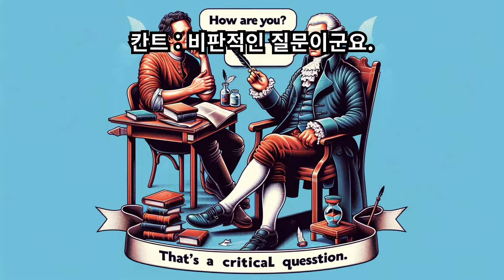역사상 가장 유명한 사람들에게 물었다. 요즘 어떻게 지내세요?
소크라테스에게 물었다. 요즘 어떻게 지내세요? 소크라테스 : 모르겠소.
플라톤에게 물었다. 요즘 어떻게 지내세요? 플라톤 : 이상적으로 지냅니다.
코페르니쿠스에게 물었다. 요즘 어떻게 지내세요? 코페르니쿠스 : 잘 지냅니다. 모두 하늘이 도와 주신 덕이지요.
아인슈타인에게 물었다. 요즘 어떻게 지내세요? 아인슈타인 : 상대적으로 잘 지냅니다.
피타고라스에게 물었다. 요즘 어떻게 지내세요? 피타고라스 : 만사가 직각처럼 반듯합니다.
뉴턴에게 물었다. 요즘 어떻게 지내세요? 뉴턴 : 제때에 맞아 떨어지는 질문을 하시는군요.
이카로스에게 물었다. 요즘 어떻게 지내세요? 이카로스 : 한바탕 곤두박질을 치고 난 기분입니다.
오이디푸스에게 물었다. 요즘 어떻게 지내세요? 오이디푸스 : 질문이 복합적이군요.
오디세우스에게 물었다. 요즘 어떻게 지내세요? 오디세우스 : 곧 돌아오겠소.
호메로스에게 물었다. 요즘 어떻게 지내세요? 호메로스 : 내 눈에는 인생이 검은빛으로 보이오.
탈레스에게 물었다. 요즘 어떻게 지내세요? 탈레스 : 물 흐르듯 살고 있습니다.
히포크라테스에게 물었다. 요즘 어떻게 지내세요? 히포크라테스 : 뭐니뭐니해도 건강한 게 최고지요 …….
디오게네스에게 물었다. 요즘 어떻게 지내세요? 디오게네스 : 개 같은 삶이외다.
아리스토텔레스에게 물었다. 요즘 어떻게 지내세요? 아리스토텔레스 : 삶의 틀이 잘 잡혀 있지요.
율리우스 카이사르에게 물었다. 요즘 어떻게 지내세요? 율리우스 카이사르 : 내 안색이 루비쿤두스 빛으로 변한 걸 보시오.
노아에게 물었다. 요즘 어떻게 지내세요? 노아 : 재해 보험 좋은 게 하나 있는데, 알고 계세요?
모세에게 물었다. 요즘 어떻게 지내세요? 모세 : 수염이 석 자면 뭐 하겠소?
단테에게 물었다. 요즘 어떻게 지내세요? 단테 : 천국에 온 기분입니다.
잔 다르크에게 물었다. 요즘 어떻게 지내세요? 잔 다르크 : 아, 너무 뜨거워요!
토마스 아퀴나스에게 물었다. 요즘 어떻게 지내세요? 토마스 아퀴나스 : 대체적으로 보아 잘 지냅니다.
노스트라다무스에게 물었다. 요즘 어떻게 지내세요? 노스트라다무스 : 언제 말입니까?
콜럼버스에게 물었다. 요즘 어떻게 지내세요? 콜럼버스 : 더 이상 닿을 뭍이 보이지 않는군요.
로렌초 데 메디치에게 물었다. 요즘 어떻게 지내세요? 로렌초 데 메디치 : 화려하게 지냅니다.
데카르트에게 물었다. 요즘 어떻게 지내세요? 데카르트 : 잘 지냅니다. 나는 그렇게 생각합니다.
파스칼에게 물었다. 요즘 어떻게 지내세요? 파스칼 :  늘 생각이 많습니다.
갈릴레이에게 물었다. 요즘 어떻게 지내세요? 갈릴레이 :  잘 돌아갑니다.
안토니오 비발디에게 물었다. 요즘 어떻게 지내세요? 안토니오 비발디 :  계절에 따라 다르지요.
라이프니츠에게 물었다. 요즘 어떻게 지내세요? 라이프니츠 :  이보다 더 잘 지낼 수는 없을 것 같군요.
스피노자에게 물었다. 요즘 어떻게 지내세요? 스피노자 :  잘 지냅니다. 실질적으로 그렇습니다.
셰익스피어에게 물었다. 요즘 어떻게 지내세요? 셰익스피어 :  당신 마음대로 생각하세요.
홉스에게 물었다. 요즘 어떻게 지내세요? 홉스 :  굶주린 늑대처럼 배가 고파요.
벤자민 프랭클린에게 물었다. 요즘 어떻게 지내세요? 프랭클린 : 벼락 맞은 것처럼 짜릿합니다.
카사노바에게 물었다. 요즘 어떻게 지내세요? 카사노바 : 모든 쾌락이 다 나를 위한 것이지요.
괴테에게 물었다. 요즘 어떻게 지내세요? 괴테  : 빛이 조금 보입니다.
베토벤에게 물었다. 요즘 어떻게 지내세요? 베토벤 : 소리를 죽이고 지냅니다.
슈베르트에게 물었다. 요즘 어떻게 지내세요? 슈베르트 : 송어를 좋아하세요?
칸트에게 물었다. 요즘 어떻게 지내세요? 칸트 :  비판적인 질문이군요.
헤겔에게 물었다. 요즘 어떻게 지내세요? 헤겔 :  총체적으로 보아 잘 지냅니다.
쇼펜하우어에게 물었다. 요즘 어떻게 지내세요? 쇼펜하우어 : 잘 지내려는 의지는 부족하지 않습니다.
마르크스에게 물었다. 요즘 어떻게 지내세요? 마르크스 : 내일은 더 잘 지내게 될 거요.
다윈에게 물었다. 요즘 어떻게 지내세요? 다윈 :  사람은 적응하게 마련이지요…
니체에게 물었다. 요즘 어떻게 지내세요? 니체 : 잘 지내고 못 지내고를 초월해 있습니다. 고맙습니다.
프루스트에게 물었다. 요즘 어떻게 지내세요? 프루스트 [Marcel Proust]: 시간에 시간을 줍시다.
카프카에게 물었다. 요즘 어떻게 지내세요? 카프카 :  벌레가 된 기분입니다.
노벨에게 물었다. 요즘 어떻게 지내세요? 노벨 :  터져 버릴 것 같아요.
마리 퀴리에게 물었다. 요즘 어떻게 지내세요? 마리 퀴리 : 라듐처럼 빛나는 삶이에요.
드라큘라에게 물었다. 요즘 어떻게 지내세요? 드라큘라 :  피 봤습니다.
비트겐슈타인에게 물었다. 요즘 어떻게 지내세요? 비트겐슈타인 : 그것에 대해서는 말하지 않는 게 낫겠군요.
피카소에게 물었다. 요즘 어떻게 지내세요? 피카소 : 시기에 따라 다르지요.
레닌에게 물었다. 요즘 어떻게 지내세요? 레닌 :  4월에 무엇을 할까 고민중입니다.
소더비에게 물었다. 요즘 어떻게 지내세요? 소더비 : 잘 지냅니다. 이보다 더 잘 지낸다고 말할 사람 있소?
갤럽에게 물었다. 요즘 어떻게 지내세요? 갤럽 : 깊이를 헤아릴 수 없는 질문이군요.
프로이트에게 물었다. 요즘 어떻게 지내세요? 프로이트 : 당신은요?
페르미에게 물었다. 요즘 어떻게 지내세요? 페르미 :  저는 분열 단계에 있습니다.
포퍼에게 물었다. 요즘 어떻게 지내세요? 포퍼 : 내가 잘 지내지 못한다는 것을 증명해 보시오.
카뮈에게 물었다. 요즘 어떻게 지내세요? 카뮈 :  부조리한 질문이군요.
세례 요한에게 물었다. 요즘 어떻게 지내세요? 세례 요한 :  잘 되어갈 거요. 그 점에 대해서 내 목을 걸겠소.
클레오파트라에게 물었다. 요즘 어떻게 지내세요? 클레오파트라 :  독사의 고기라도 기꺼이 다시 먹겠어요.
예수에게 물었다. 요즘 어떻게 지내세요? 예수 :  다시 살아났습니다.
유다에게 물었다. 요즘 어떻게 지내세요? 유다 :  입맞춤 한번 해도 될까요?
성 요한에게 물었다. 요즘 어떻게 지내세요? 성 요한 :  묵시록 같은 상황입니다.
네로에게 물었다. 요즘 어떻게 지내세요? 네로 :  몸과 마음이 온통 불타는 듯하오.
마호메트에게 물었다. 요즘 어떻게 지내세요? 마호메트 : 험난한 나날입니다. 이제 나 산으로 갑니다.
볼타에게 물었다. 요즘 어떻게 지내세요? 볼타 : 플러스 아니면 마이너스지요 .
맬서스에게 물었다. 요즘 어떻게 지내세요? 맬서스 :  인구에 회자되지 않도록 조심하시오.
나폴레옹 1세에게 물었다. 요즘 어떻게 지내세요? 나폴레옹 1세 :  유배된 느낌입니다.
버지니아 울프에게 물었다. 요즘 어떻게 지내세요? 버지니아 울프 :  내일은 날씨가 좋기를 바래요.
 마지막으로 등장한 레오나르도 다빈치, 그는 같은 질문에 그저 뜻이 분명치 않은 묘한 미소를 지을 뿐이다.